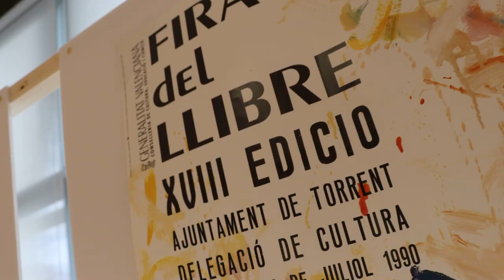La Fira del Llibre de Torrent celebra sus bodas de oro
Cuentacuentos, talleres, firmas de libros, presentación de libros, recitales, un scape room y lecturas públicas esperan a los visitantes de esta 50 Fira del Llibre de Torrent